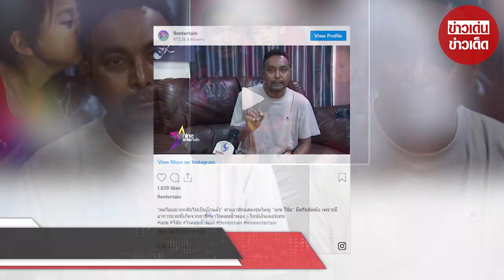เจ็บปวดเกินบรรยาย เมฆ วินัย ลุ้นยาเหลือ 4 เม็ด จะออกสภาพไหน ลูกกำลังใจสำคัญ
ขอบคุณที่มา :   ขอบคุณที่มา ไนน์เอ็นเตอร์เทน
ขอขอบคุณข้อมูลจาก: